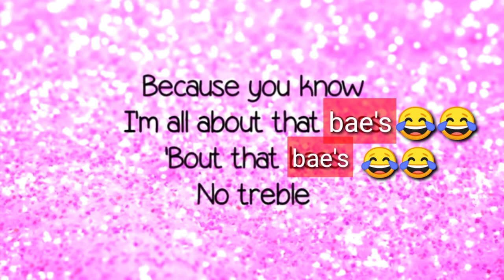doctor na arogante suki ng road rage kalabuso